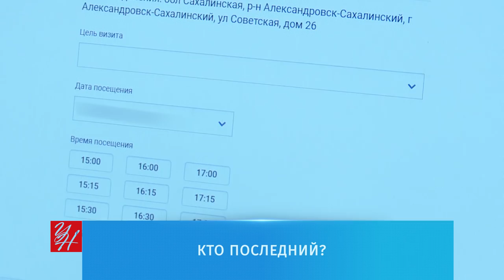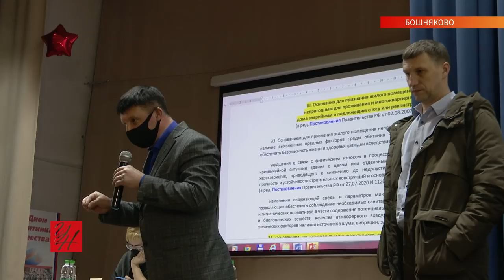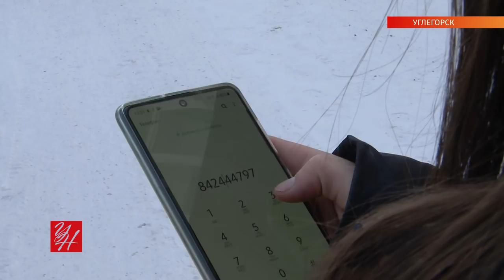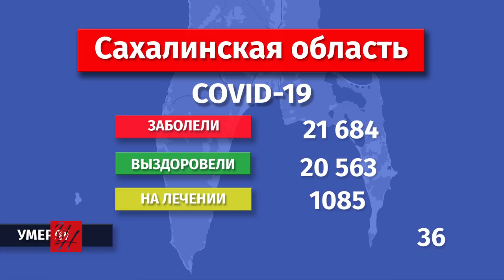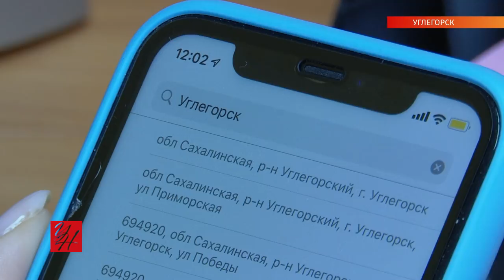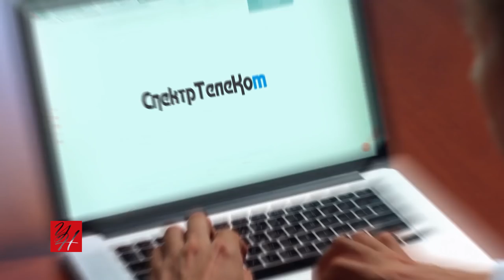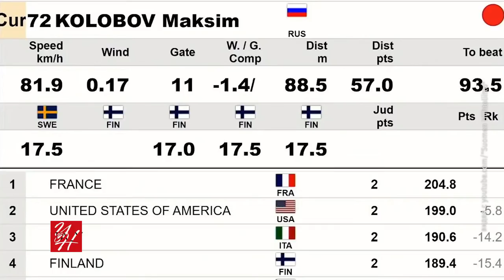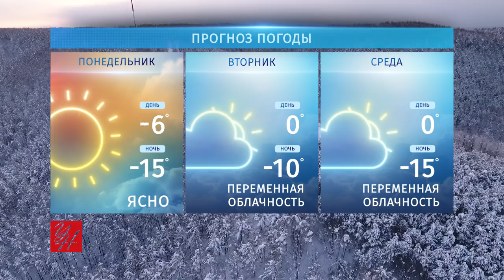Выпуск ТРК «Углегорские новости» от 05.03.2021 г.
Сельчан Углегорского района продолжает беспокоить их будущее. Могут ли закрыть их сёла? Будут ли расселять людей? Сельчане пытаются получить ответы на свои вопросы. Начало темы — в специальном репортаже

Темы выпуска:
00:50 На вопросы о судьбе Бошняково мэр отвечал уже лично
05:39 Диалог мэра с жителями села Поречье о возможном расселении
09:15 Мэр провёл встречу с населением села Лесогорского
10:34 Журналисты попытались достучаться до шахтёрской пенсионерки, которая кормила собак стеклом
12:01 Снег и лёд на крышах домов продолжают беспокоить жителей Углегорского района
15:10 Чего ждать от третьей волны коронавируса?
16:09 К оператору «Почты России» теперь можно попасть по эл. записи, но многим это не нравится. Почему?
19:13 Реклама
20:28 О чём мечтают и чего хотят жительницы Углегорского района?
22:31 Сняты антиковидные ограничения с массовых мероприятий
23:14 Водителям автобусов запретили высаживать детей-безбилетников
24:15 На сайте федеральной налоговой службы можно узнать о своих расходах
24:48 Некоммерческие углегорские организации могут выиграть 100 тыс. рублей
25:50 О новых победах и планах Максима Колобова
27:30 Погода